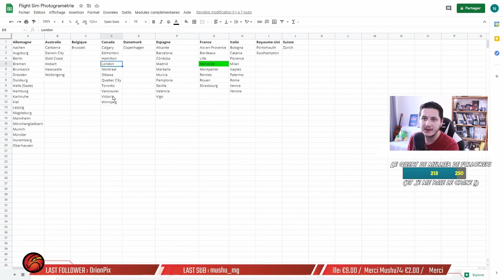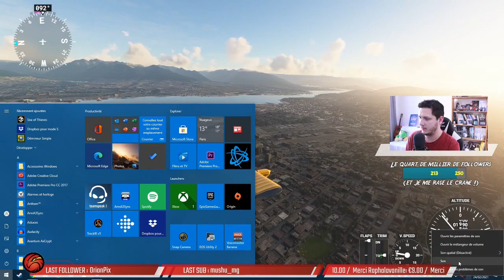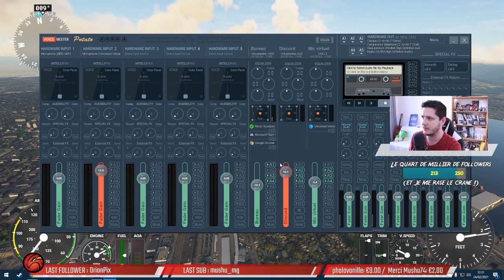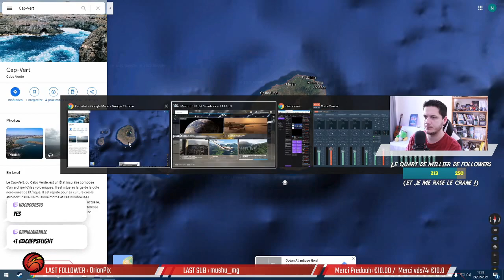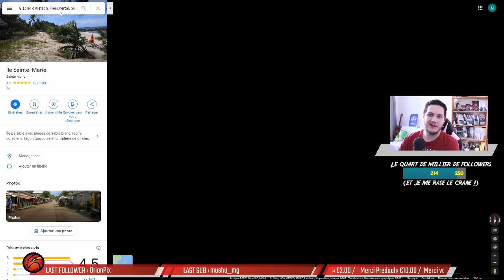🛫Pause Dej 24/02/2021📌Florence / Auvergne / Vancouver / Cap Vert / Madagascar / Suisse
- Florence, Italie
- Puys de Dome, Auvergne
- Vancouver, Canada
- Cap Vert
- Sainte Marie, Madagascar
- Glacier d'Aletsch, Suisse

Si tu as aimé, tu peux :
Commenter 💬
Mettre la cloche 🔔
... ça aide !!!